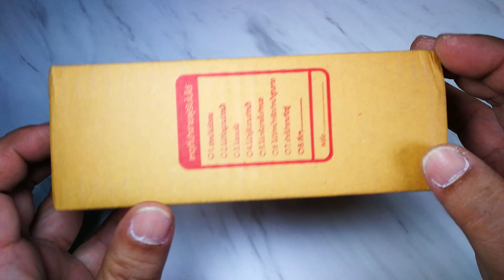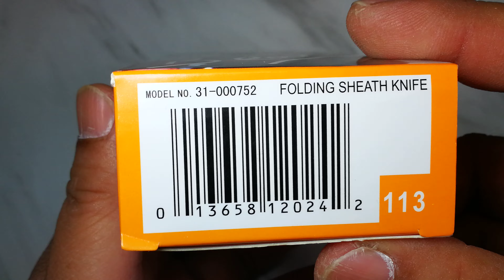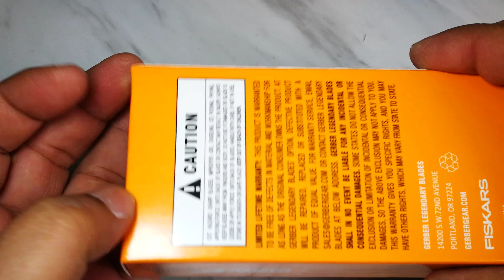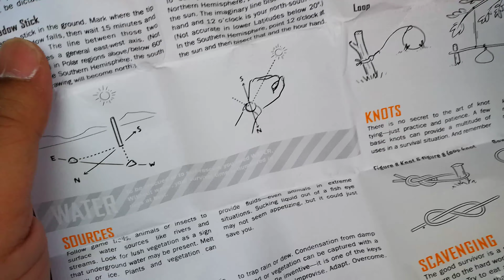มีดสำเนา GERBER knife​ BEAR GRYLLS Unbox review.รีวิว​ แกะกล่อง​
มีด​ สวยๆ​จาก​ GERBER​ knife.